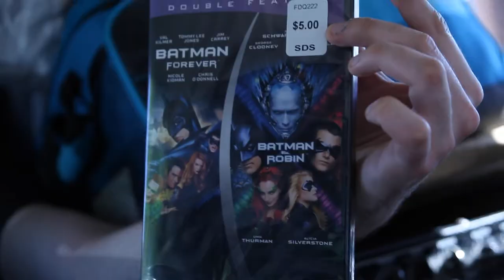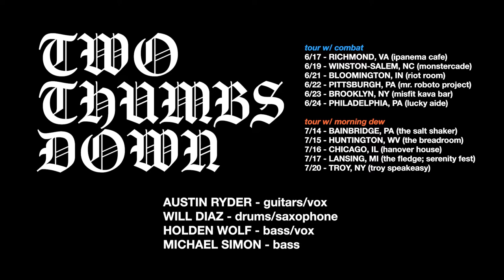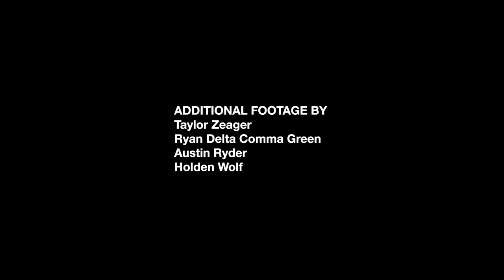Two Thumbs Down - Halloween III: Season of the Witch (OFFICIAL MUSIC VIDEO)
We finally went on tour!

This song is from our record End All Be All; tapes still available right here through Lauren Records!

Recorded, Mixed, & Mastered by Jen Watson in Westminster, MD.
Produced by Austin Ryder and Jen Watson

CREDITS -
Shot by Will Diaz
Edited by Austin Ryder
Additional footage by Austin, Holden, Ryan from Delta Comma Green, & Taylor Zeager